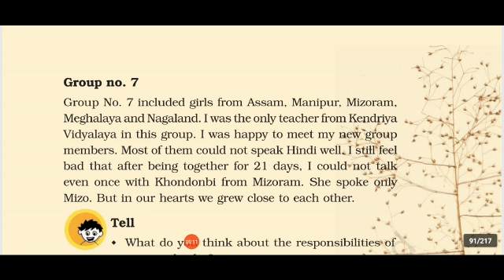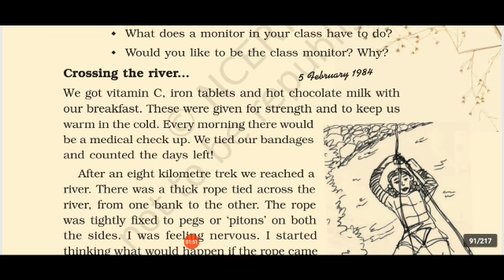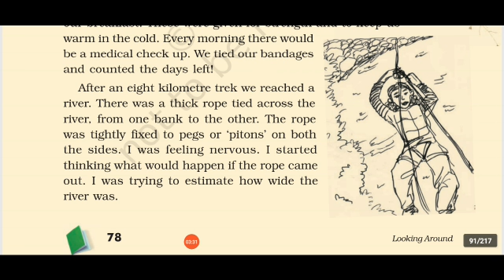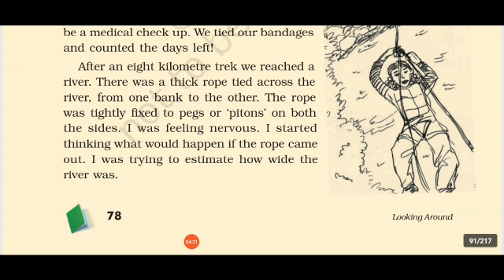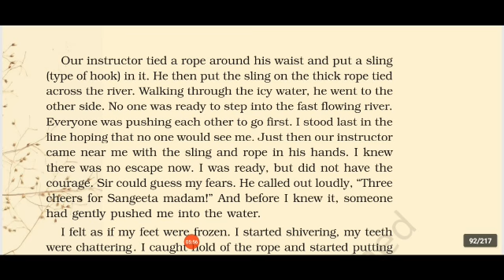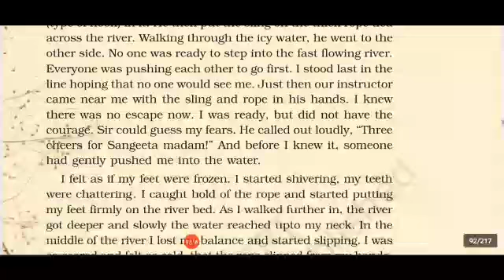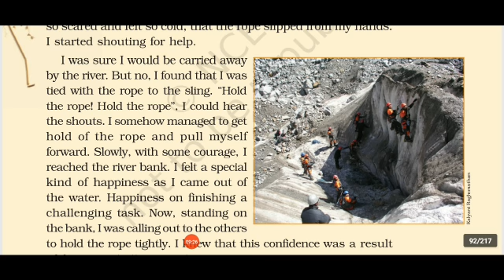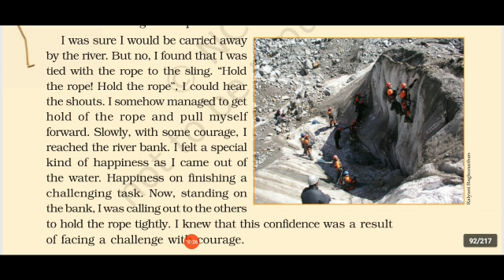EVS_Grade 5_Ch 9 Up You Go_{Part 2}|The South International School